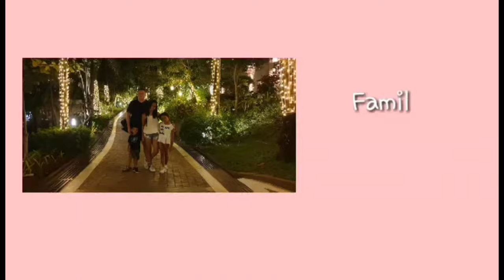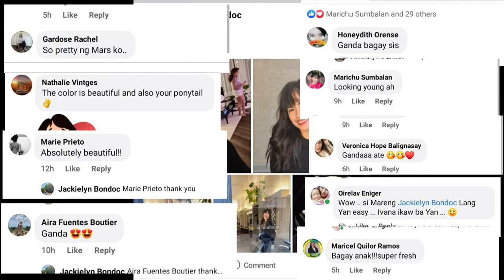Toni&Guy Hair salon | New Hairstlye | i got positive reactions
Multi-award winning hairdressing brand with more than 55 years of experience in education, superior client service and haircare expertise

With more than 475 salons across 48 countries, co-founders Toni Mascolo and his brother Guy started TONI&GUY back in 1963.